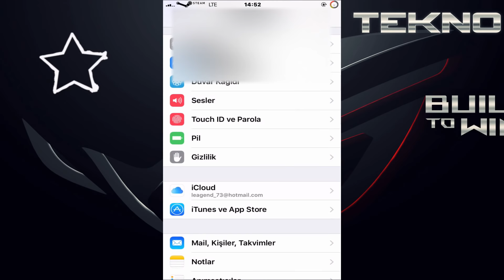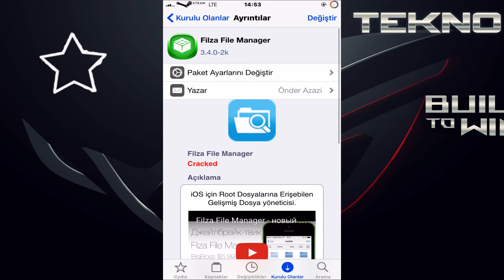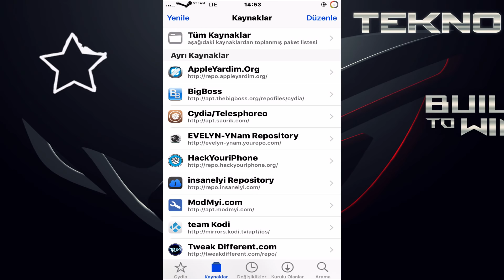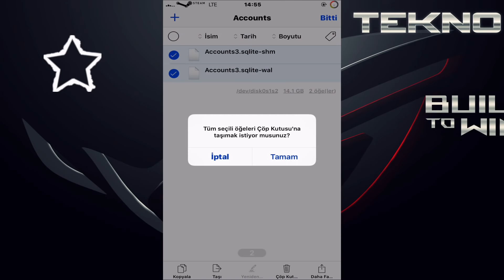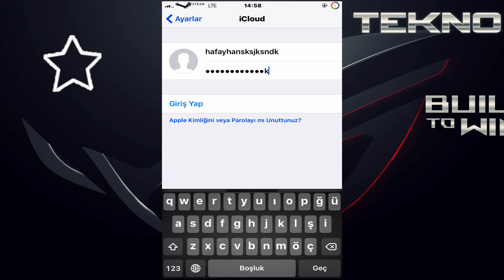iPhone'de Açık iCloud Hesabını Silme Kırma Yeni İOS 12/10/9/8 Full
iPhone Açık iCloud Hesabı Silme Yeni İOS  12/10/9/8 Full
Jailbreak yapın
Cydia
Filza veya iFile Kullanın
Hesap dosyasını Sildikten Sonra Telefonu Yeniden Başlatın (respring) Yapın